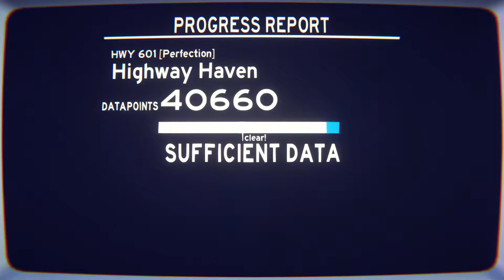Overpass - HWY 601 - Highway Haven ACUPLE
also a favorite

raise ur antlers buckoes